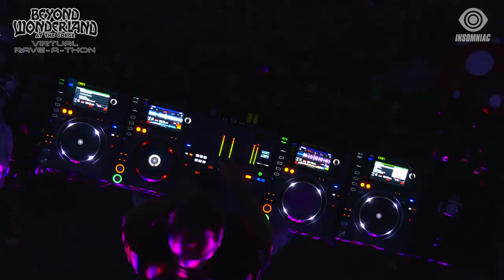Nitti Gritti for Beyond Wonderland at the Gorge Virtual Rave-A-Thon (June 21, 2020)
Take a trip into VIRTUAL Wonderland! 🍄✨ We're bringing the beauty and magic of The Gorge right to your homes for the Beyond Wonderland at the Gorge VirtualRaveAThon. 🦋🍃🐛 Get ready for two nights of music, adventures, exclusive artist interviews, + MORE with our host @pasqualerotella! StayHome and rave WithMe and NittiGritti